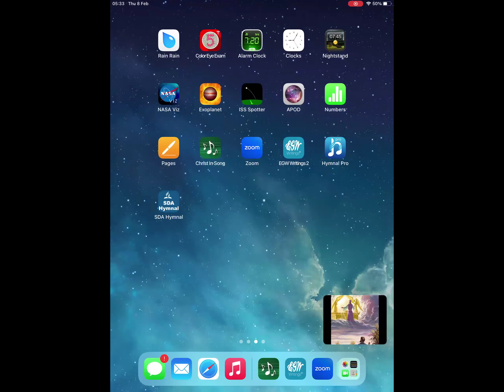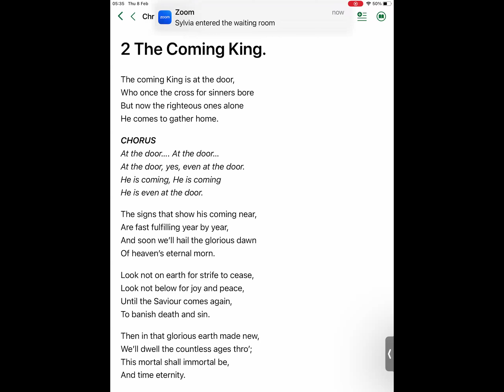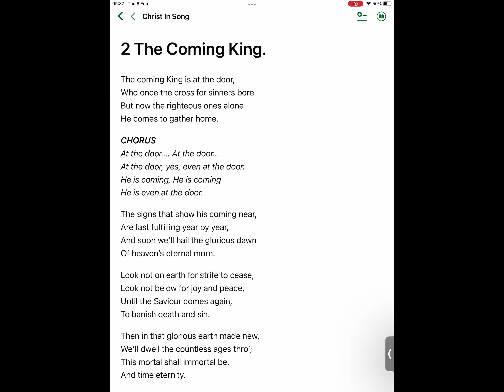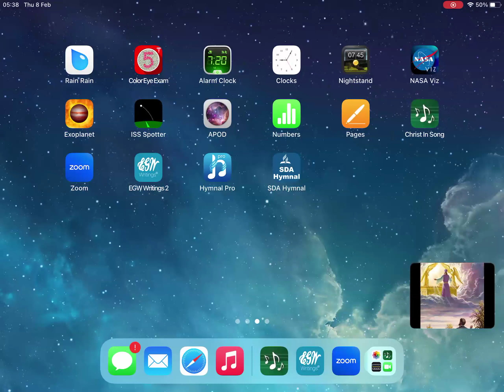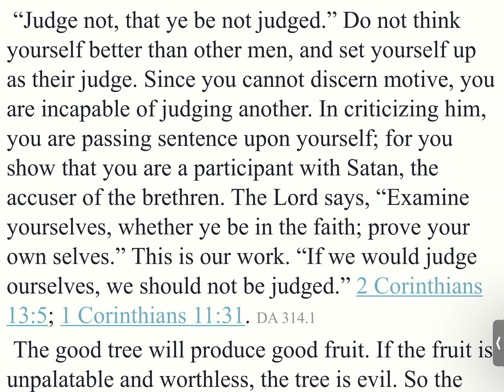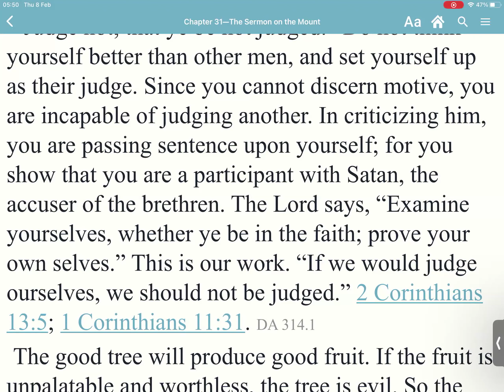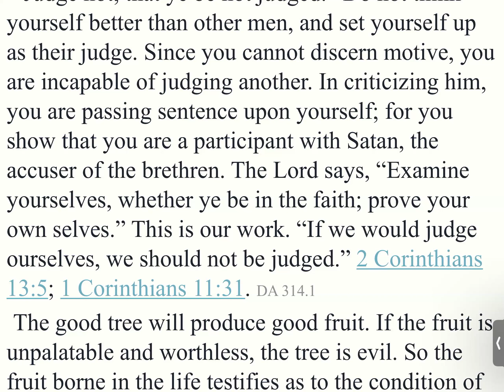Desire of Ages Ch 31 Part 25 Tuckley Twins